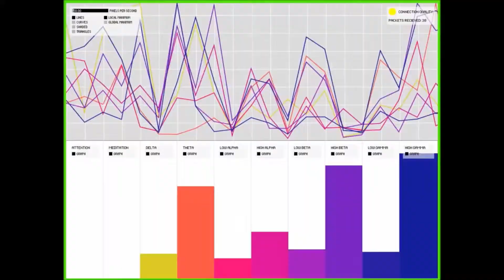Making(); - Demonstration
What can I find in this Youtube channel? Let's see...